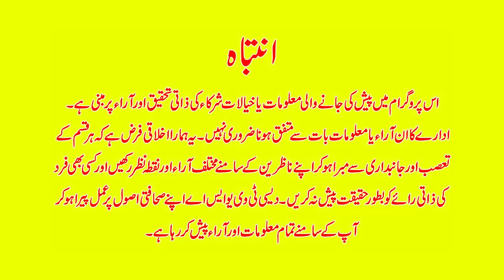Rehmat e Ramdan Kareem EP# 23 | Namaz I DESI TV USA | DTVNN | April14,2023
Host Of The Program: Mulana Kashif Madni

“The month of Ramadan is the one in which the Qur’ān was revealed as guidance for mankind, and as clear signs that show the right way and distinguish between right and wrong. So those of you who witness the month must fast in it. But the one who is sick, or is on a journey (should fast) as much from other days (as he missed). Allah intends (to provide) ease for you and does not intend (to create) hardship for you. All this is so that you may complete the number (of fasts as prescribed) and proclaim the Takbīr of Allah for having guided you, and (so) that you may be grateful” (translated by Mufti Taqi Usmani).

Ramadan is the Muslim lunar calendar's ninth month. During Ramadan, good adult Muslims fast during dawn to dusk. This encompasses not drinking, eating, engaging in unethical conduct, or being angry. Even during holy month, other forms of worship including fasting, reading the Quran, and charitable works are favored.